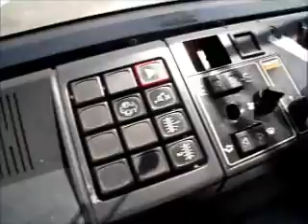Tableau de bord Renault R312 n°2010 - Fil Bleu (Kéolis Touraine)